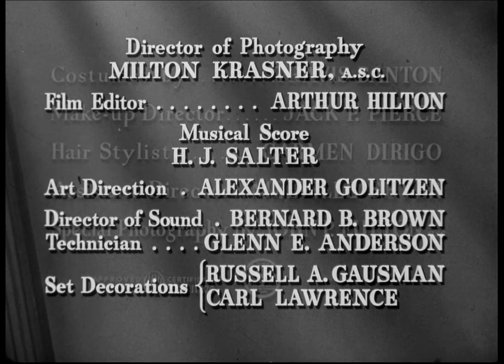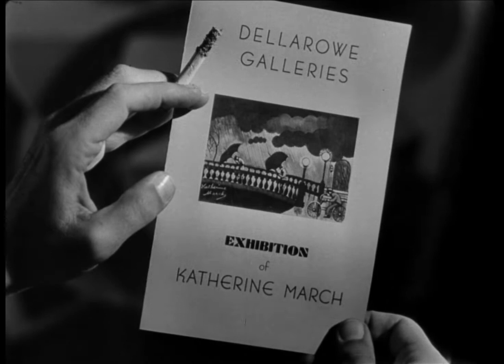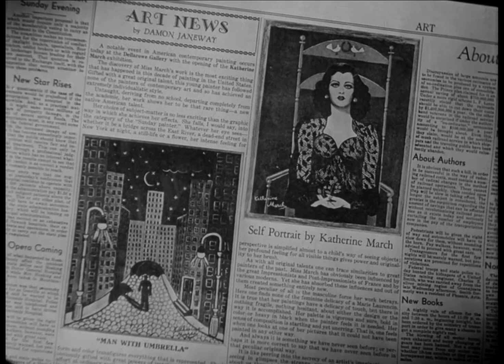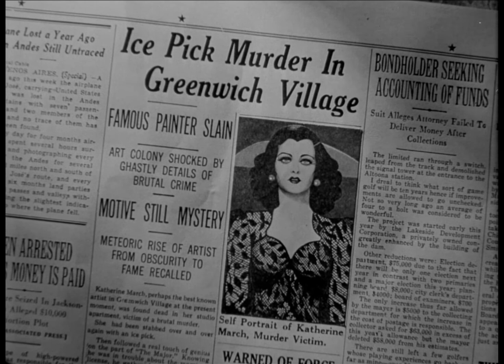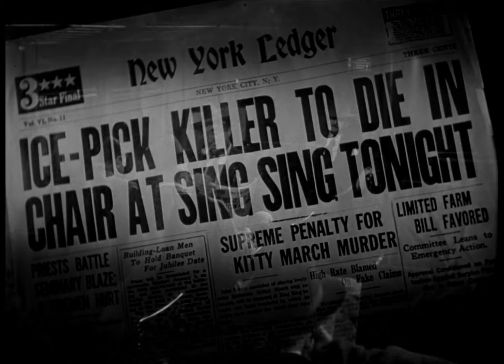Scarlet Street [1945, Fritz Lang] Edward G Robinson, Joan Bennett & Dan Duryea Film Noir Full Movie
Edward G. Robinson, Joan Bennett and Dan Duryea star in SCARLET STREET, a 1945 American film noir directed by Fritz Lang. The screenplay concerns two criminals who take advantage of a middle-aged painter in order to steal his artwork. The film is based on the French novel La Chienne (translating literally to The Bitch) by Georges de La Fouchardière, which had been previously dramatized cinematically as La Chienne (1931) by director Jean Renoir.

The principal actors Edward G. Robinson, Joan Bennett and Dan Duryea had earlier appeared together in The Woman in the Window (1944), also directed by Lang. Local authorities in New York, Milwaukee, and Atlanta banned Scarlet Street early in 1946 because of its dark plot and themes...

As an aside, I could go on about how conceptually lumping two, maybe three, Edward G Robinson movies together may have had an influencing contribution to the main arc of what is explored in David Lynch's Twin Peaks: The Return. But then again, like half the movies on MST3K seem to have things lifted from them to the David Lynch dimension.

Cast:
Edward G. Robinson as Christopher Cross
Joan Bennett as Katherine 'Kitty' March
Dan Duryea as Johnny Prince
Margaret Lindsay as Millie Ray
Rosalind Ivan as Adele Cross
Jess Barker as David Janeway
Charles Kemper as Patch-eye Higgins
Anita Sharp-Bolster as Mrs. Michaels (as Anita Bolster)
Samuel S. Hinds as Charles Pringle
Vladimir Sokoloff as Pop LeJon
Arthur Loft as Delarowe
Russell Hicks as J.J. Hogarth